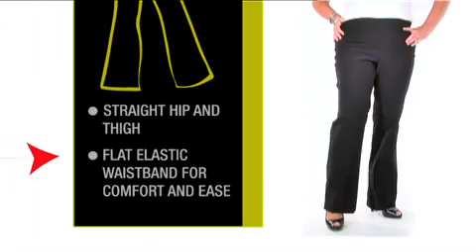The Perfect Fit Pant -- Versatile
Introducing the Perfect Fit Pant by Addition Elle.
Our Versatile fit is straight through the hip and thigh. Its stretch fabric and flat elastic waistband makes it suitable for all.